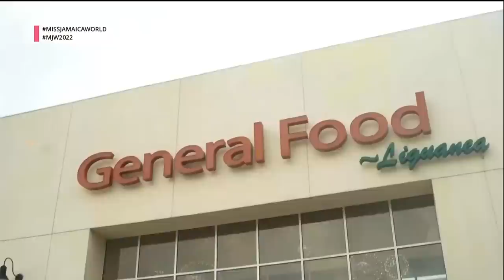Miss Jamaica World Grand Coronation 2022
This video and its content are the exclusive property of Miss Jamaica World Organization/DMH Productions. Legal action may be pursued against any individuals or entities violating these terms.